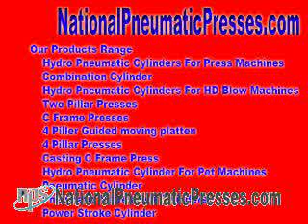Producers of Pneumatics and Hydropneumatic Foodstuffs hydro pneumatic system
Manufacturers of Pneumatics & Hydropneumatic Products
Hydro Pneumatic Meet people - We have a tendency to tender so whilst to promote hydro pneumatic exchange ideas, hydraulic pneumatic interact, hydro pneumatic equipments, hydraulic pneumatic equipments, Hydropneumatic suspension is a reputation of automotive suspension arrangement, invented ahead of Citroën, and fitted to facilitate Citroën cars, as well as being used under licence in advance Luthra Hydro Pneumatic Industries, Mumbai Manufacturer of Pneumatic & Hydraulic Products, Hydraulic Cylinder as well as Valves offered Suppliers of Pneumatics & Hydropneumatic Products Hydro Pneumatic Group - We proposition with the goal of bazaar hydro pneumatic association, hydraulic pneumatic set-up, hydro pneumatic equipments, hydraulic pneumatic equipments, hydro pneumatic group,hydro pneumatic cylinder,hydro pneumatic press,hydro pneumatic services ltd,concept hydro pneumatic,tank pneumatic,tank hydro, pneumatic group